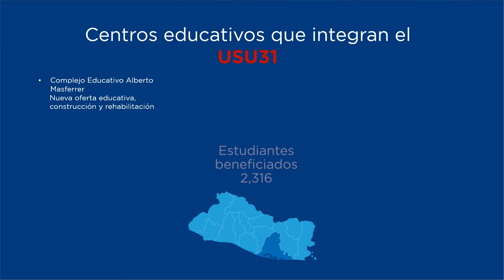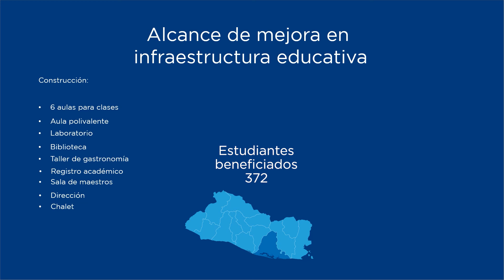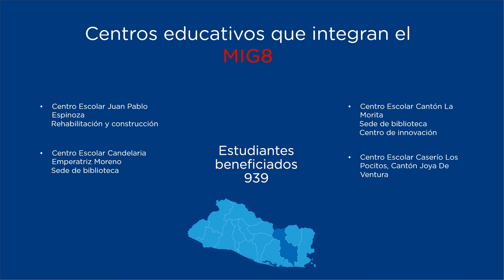Sistemas integrados USU31, USU34 y MIG8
Complejo Educativo Alberto Masferrer, Usulután; Centro Escolar Cantón Ojo de Agua, Usulután y el Centro Escolar Juan Pablo Espinoza, San Jorge, San Miguel.
45 nuevos Sistemas Integrados de Escuela Inclusiva de Tiempo Pleno operando, que aglutinan 349 centros educativos en 40 municipios de ocho departamentos y benefician a 80,000 estudiantes por año; tres nuevos Bachilleratos Técnicos Vocacionales y ocho Diplomados técnicos para estudiantes de Bachillerato General impartiéndose; 32 centros educativos construidos y 14 más en proceso; 4,691 docentes formados en diferentes especialidades para mejorar la calidad educativa; y un Sistema de Información para la Gestión Educativa Salvadoreña (SIGES) operando 100% en tiempo real. También, se han creado y legalizado Comités de Educación Técnica y Formación Profesional en 9 sectores clave de la economía nacional y se ha instalado el Consejo de Coordinación de Educación Técnica y Formación Profesional, con representación del MINED, INSAFORP y el sector productivo.